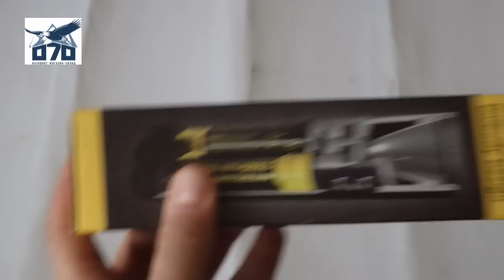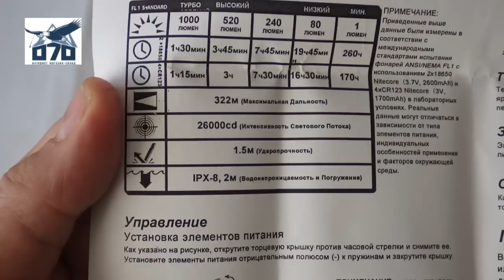NITECORE EC4 - Универсальный компактный фонарь с мощным питанием